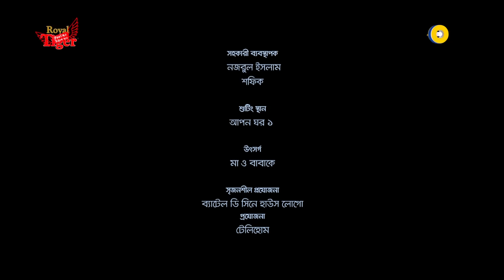New Bangla Natok 2022 | Biye Korboi | বিয়ে করবোই | Niloy Alamgir, Heme | Global TV Online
You are watching New Bangla Natok: Biye Korboi | বিয়ে করবোই

Script & Direction : Preety Dutta
Cast : Niloy Alamgir, Jannatul Sumaiya Heme, Sahbaz Sunny, Alamin Sobuz, Swampa Nizam, Rocky Khan, Lal Mia & Other's
Associate Director :  Bishawjit Datta